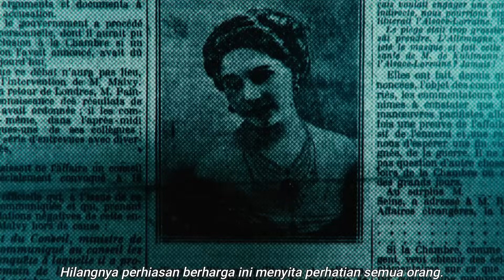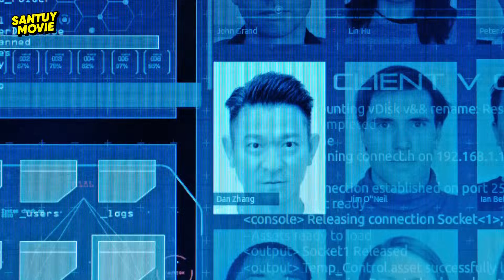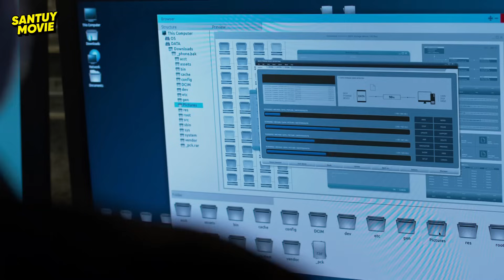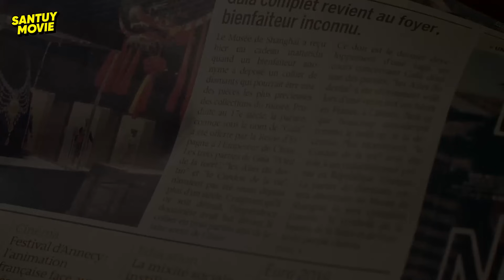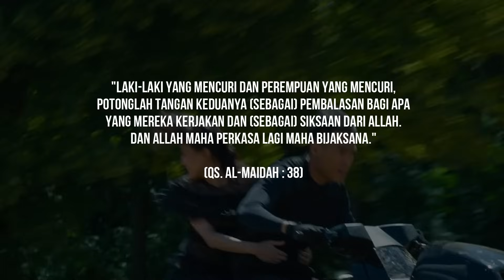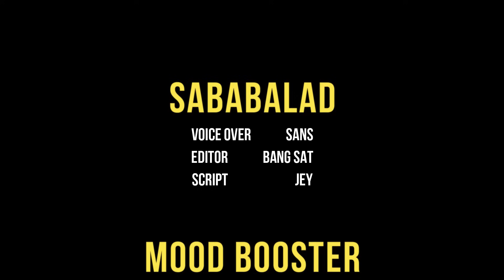AKSI EPIC PENCURI JENIUS YANG PALING DITAKUTI DUNIA !! • ALUR CERITA FILM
" Kami sangat menyarankan agar anda juga menonton filmnya secara langsung, karena bagaimanapun juga menonton filmnya secara full akan memberikan kesan yang lebih seru "

All recordings & images used belong to their respective companies.